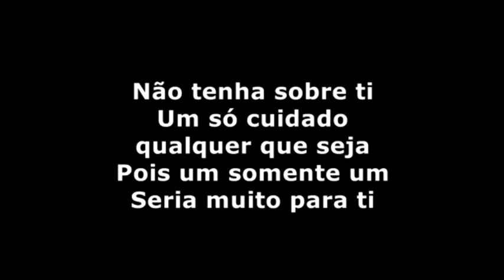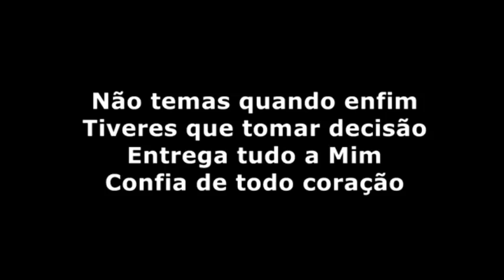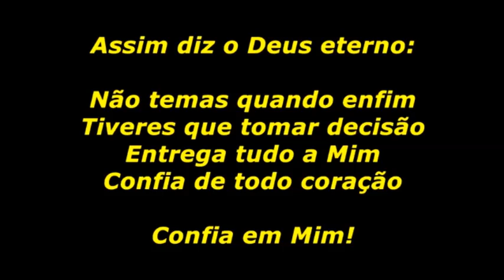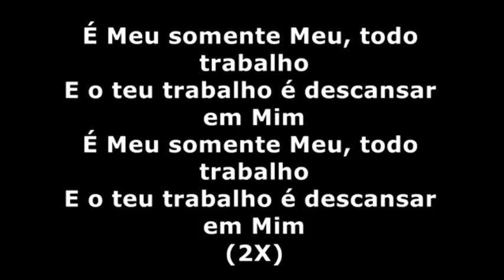IBN CNP MULHERES O TEU TRABALHO É DESCANÇAR EM MIM PLAYBACK